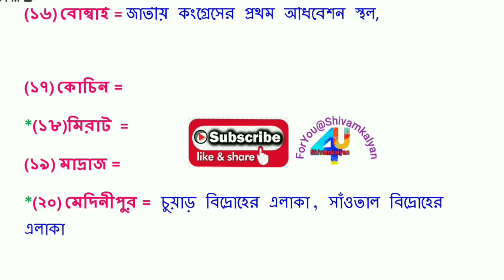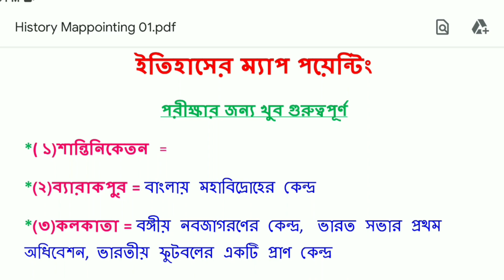Madhyamik History Map Pointing suggestion 2023 || Class 10 histoy map pointing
Madhyamik History Map Pointing suggestion 2023/মাধ্যমিক ইতিহাস ম্যাপ/Class 10 histoy map pointing
madhyamik history  map pointing suggestion 2023
madhyamik map pointing 2023
class 10 map pointing suggestion 2023
2023 madhyamik map pointing suggestion
madhyamik 2023 history  map pointing suggestion
madhyamik history  Map Pointing Last minute suggestion 2023
madhyamik history
class 10 history  5 mark question suggestion 2023
class 10 history  2 mark question suggestion 2023

madhyamik history  2 mark final suggestion 2023
2023 madhyamik 2 mark final Last minute suggestion
class 10 history  new syllabus suggestion 2023
class 10 geography 3mark suggestion 2023
madhyamik geography 3 mark final suggestion 2023
best madhyamik geography suggestion 2023 new syllabus
2023 madhyamik geography suggestion
2023 madhyamik vugol suggestion new syllabus
2021 madhyamik test paper
2021 madhyamik abta test paper
2021 hs test paper
madhyamik
madhyamik Ray and Martin test paper 2023